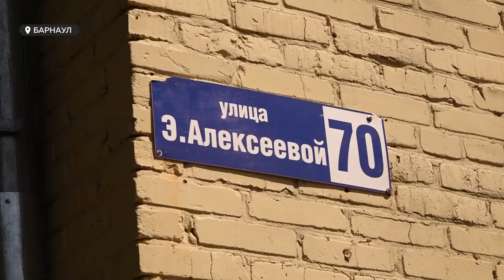Жильцы барнаульской многоэтажки уже месяц закаляются в связи с отсутствием горячей воды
К жизни без горячей воды вынуждены приспосабливаться жильцы одной из барнаульских многоэтажек, ведь когда вернется ресурс, непонятно.